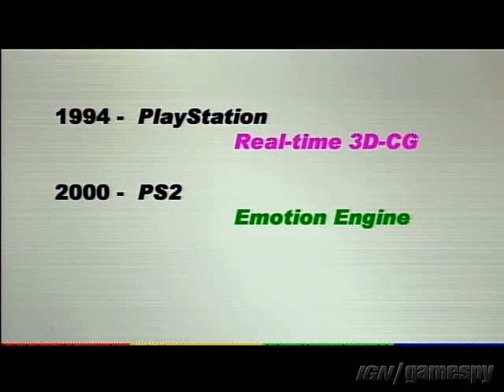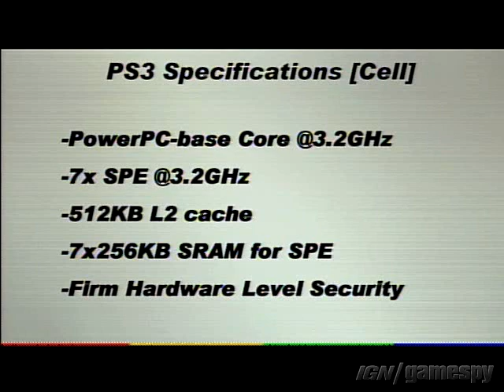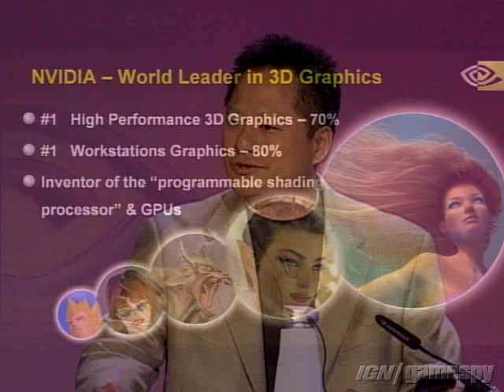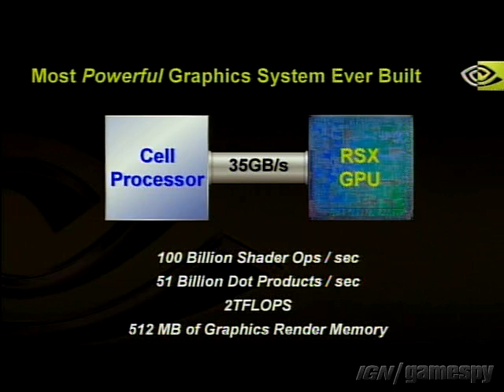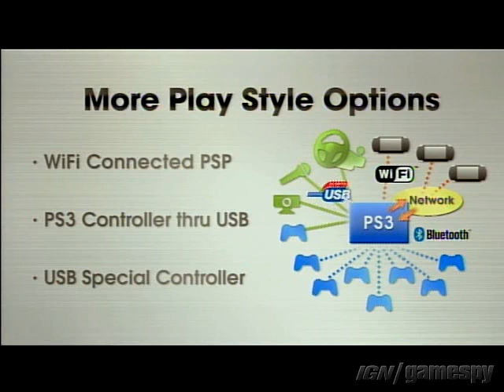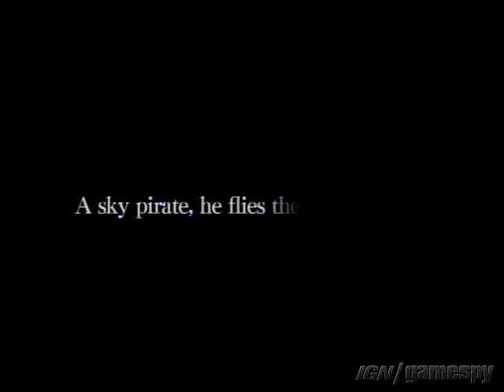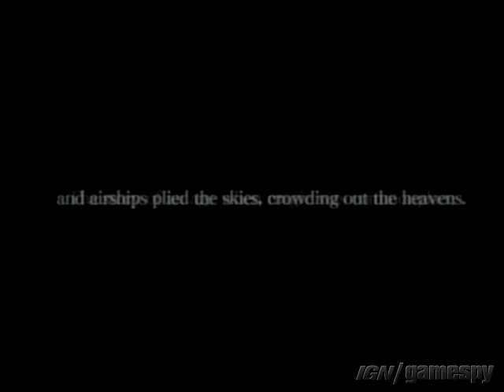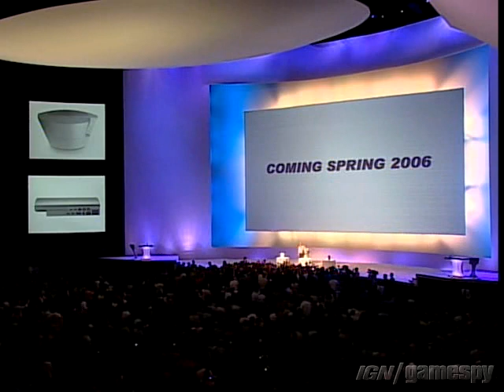Sony E3 2005 Conference original 480p feed (PS3 debut, IBM CELL processor supercomputer hype)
i looked in one of my old backups that had a folder titled 'backup cd' and i guess this just hung around for almost twenty years lol.

i looked at the other videos and it seems they are not as good quality as this video, so i decided to share it.

given the current state of the computing industry, in particular one company thinking its massive mobile market share was worth destroying its desktop offering, i felt it necessary to take a trip down memory lane.

what better way to draw the parallel than look at mr kutaragi's insane hype of the PS3's CELL processor, which he repeatedly called a SUPAKONGPUTA?

in my opinion the similarities are inescapable and the sony event should have served as a warning to the CEO of this company about the dangers of cheaping out on a segment of your sales that is so small, when with the risk so large (in terms of pissing off your developers).

when you're buying back hundreds of billions of dollars in your own stock over the past decade to misrepresent true performance, stupid decisions like destroying your desktop software and hardware will be scrutinised.